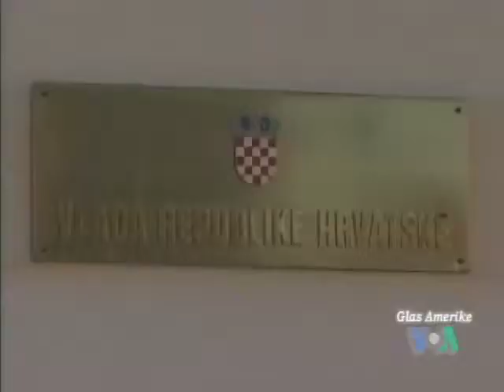Carl Bildt o pristupu Hrvatske EU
Pripremio Ivica Puljić.